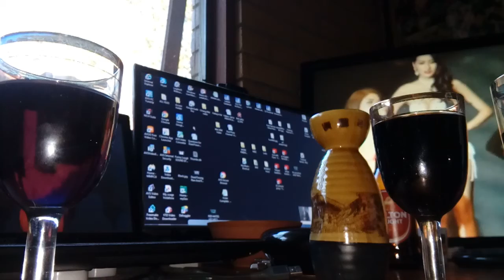Galliano Black with Pete and John.